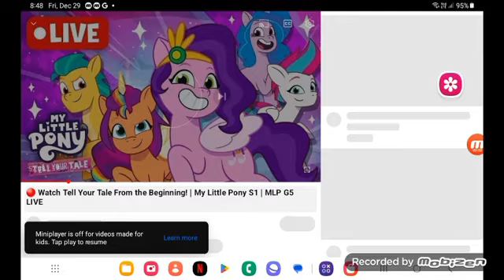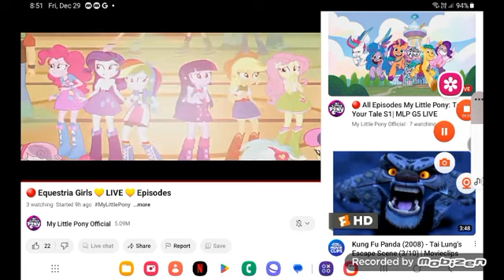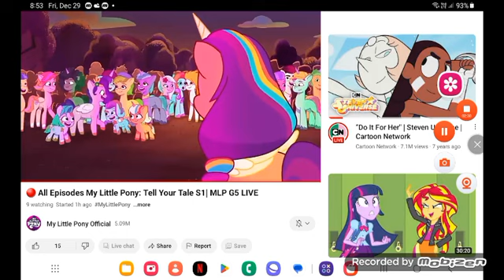aria sonata adagio and sunny